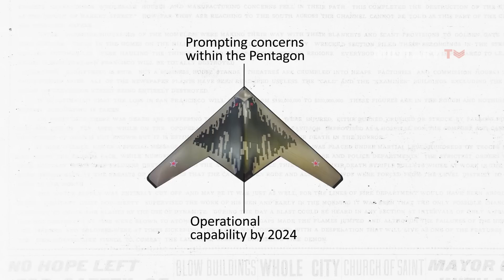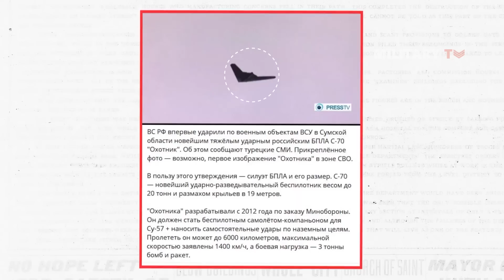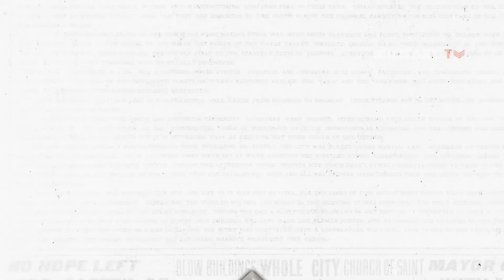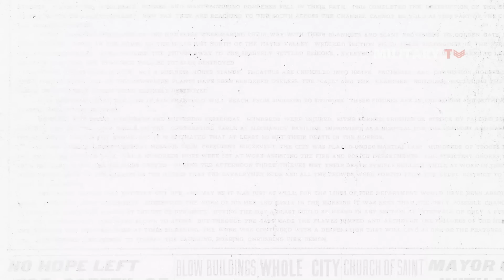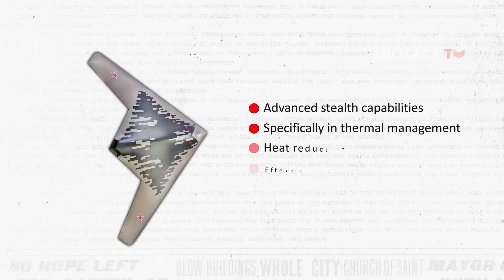Alert: S-70 Okhotnik Stealth Bomber Drone Spotted Over Ukraine? Western Radars Can’t Detect It!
The S-70 Okhotnik is a formidable stealth drone, designed to carry a variety of air-to-surface missiles and bombs within its concealed body, minimizing its radar signature. Its unique design allows for covert operations without the need for external weapons pylons. The drone's blended wing-body horizontal configuration, reminiscent of the renowned B-2 bomber, further enhances its stealth capabilities and may provide additional capacity for heavier payloads. This sleek design, free from protruding structures and sharp angles, significantly reduces its radar visibility, making it a challenging target for ground-based air-defense systems.